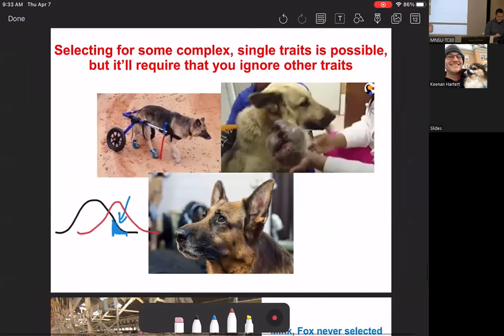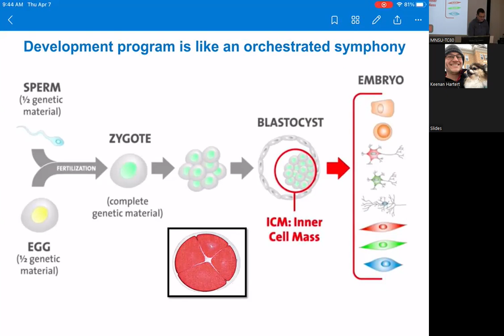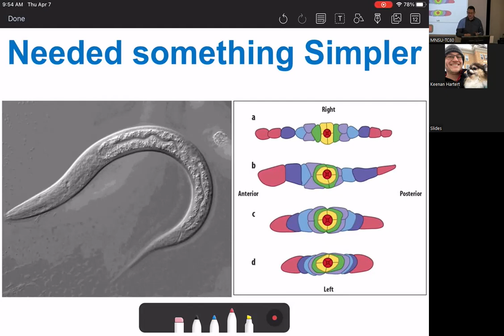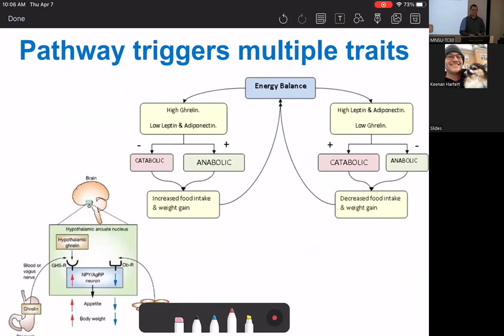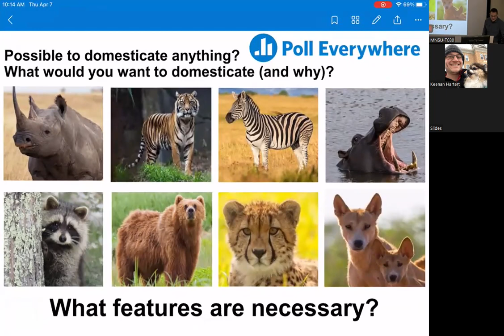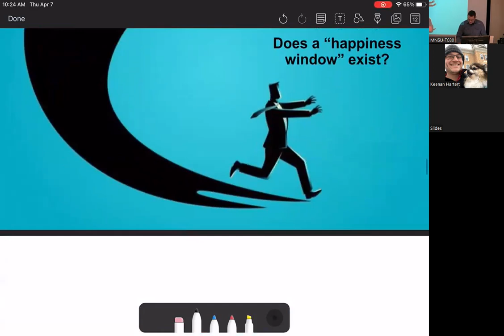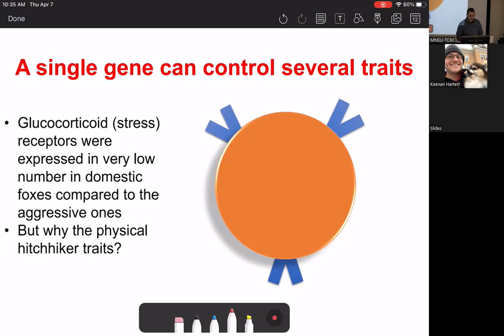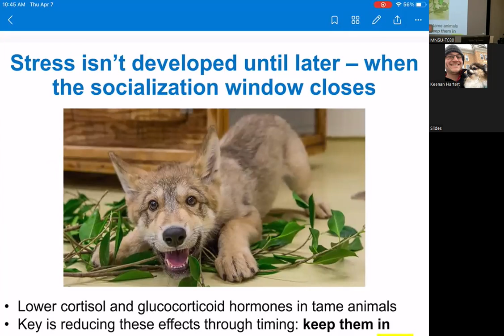Genetics Lecture 24 - Quant II, Development, Domestication I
MNSU Spring 2022